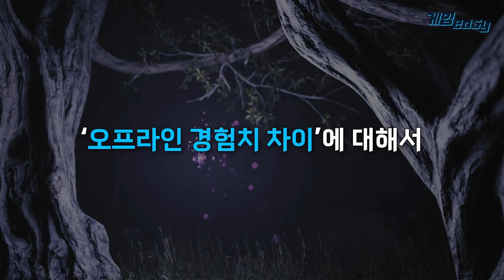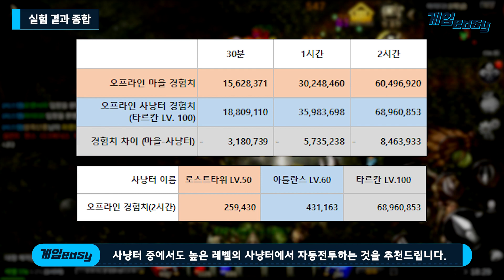[뮤 모나크] 마을 vs 사냥터 오프라인 경험치 차이는?!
오늘은 웹젠의 신작 MMORPG ‘뮤 모나크’의
‘오프라인 경험치 차이’에 대해 실험해 봤습니다.
궁금하신 분들은 참고해주시고

[주요 챕터]
00:00 오프닝
00:35 오프라인 자동전투 방법
00:58 오프라인 경험치 실험 기준
01:17 시간 별 오프라인 경험치(마을)
01:40 시간 별 오프라인 경험치(사냥터)
02:06 시간 별 오프라인 경험치(정리)
02:22 사냥터 별 오프라인 경험치
02:38 실험 결과 종합